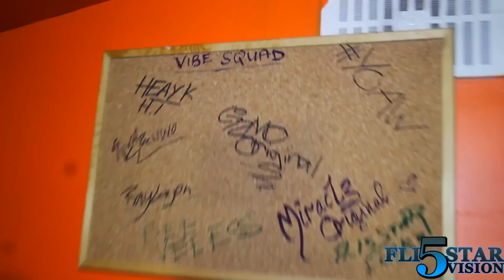StudiowitHt Freestyle: VibeSquad & Gizmo [S1EP6]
NEW SERIES STARTING WITH HT RECORDS.
INTRODUCING A FREESTYLE SESSION WITH ARTIST GETTING INVITED TO THE STUDIO